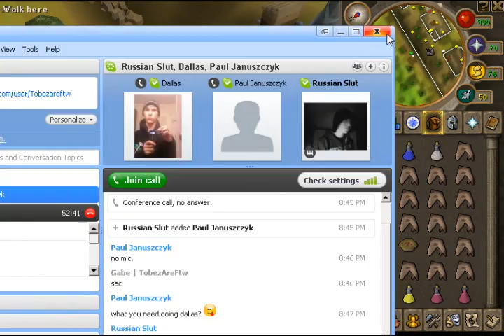Runescape: Pk Commentary | Fighting chase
No vlog today, but pk commentary sort of haha
Haha this was so fun